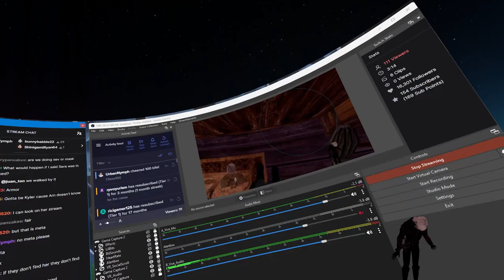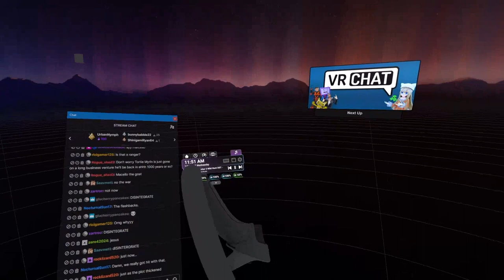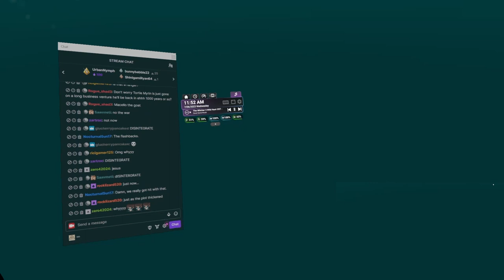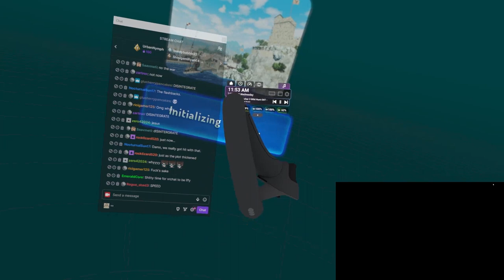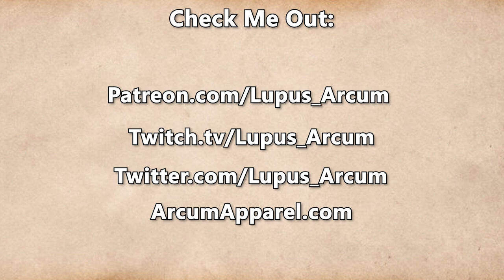Fractured Thrones Season 3 | EPISODE 34 'Wounds' | Part 2 of 4